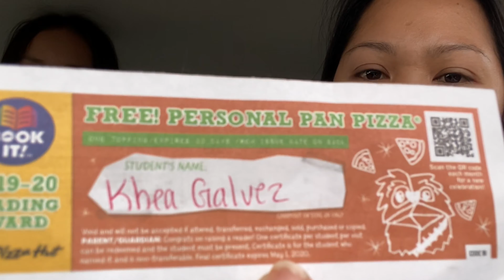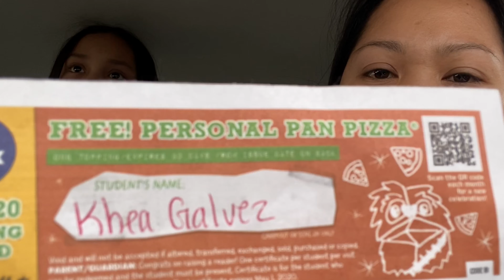KHEA GOT HER FREE PIZZA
Today we went to Pizza Hut to get Khea’s free pizza.